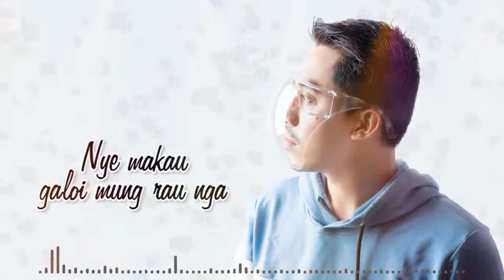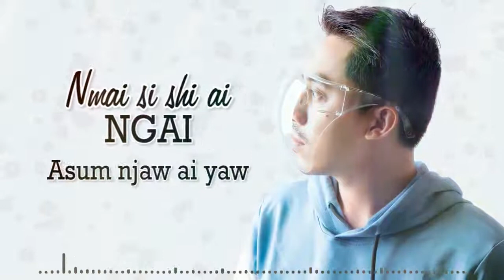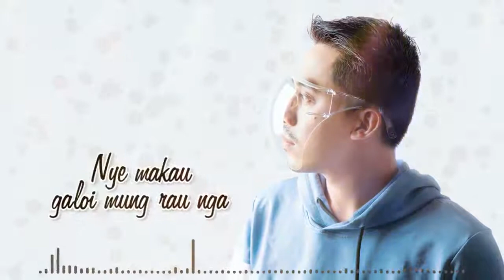A Sum N'Jaw Ai - Zahkung Deeni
Ya ten na masa hta yawng sadi maja let, n'dai mahkawn hpe madat la let ngwi pyaw hkamja nga u ga law.